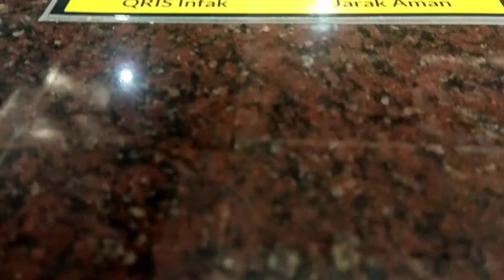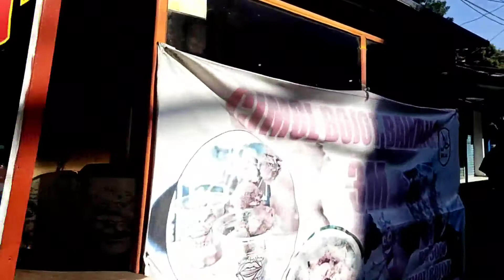Idul Adha di Kampus IPB Dramaga, Ramai Pasca Pandemi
Shalat Idul Adha di IPB Dramaga menjadi berkesan setelah pandemi berkepanjangan melanda Indonesia.

Semoga dengan Idul Adha 2022 ini kita semua menjadi lebih baik lagi, kehidupan penuh berkah dan kemudahan.

Suasana idul Adha di kampus IPB kali ini begitu ramai di lingkungan kmapus IPB Dramaga, kang Ulin sempat mengabadikan beberpa moment dalam video ini.

selamat menyaksikan.